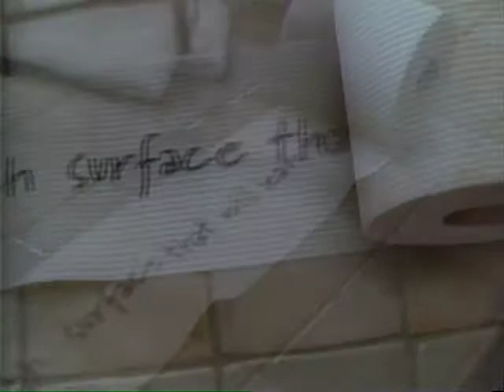Kleenex "Cottonelle Ripples" Ad (1999)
When you think of clean, think of me!